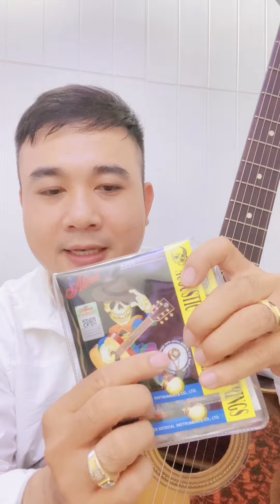ĐIỆU BOLERO TONE RÊ THỨ | GUITAR 5 PHÚT - MỖI NGÀY MỘT CHÚT